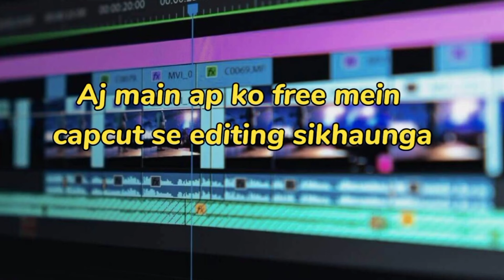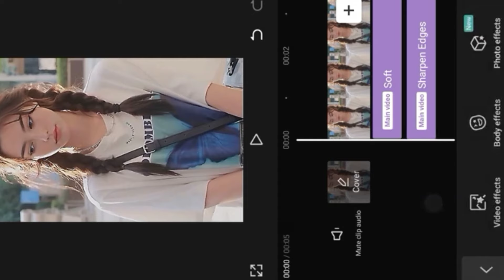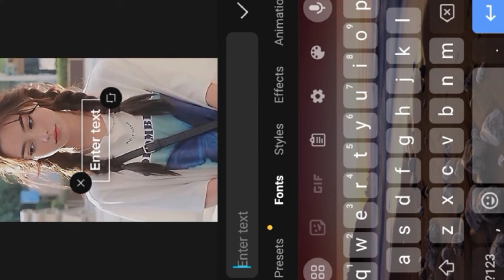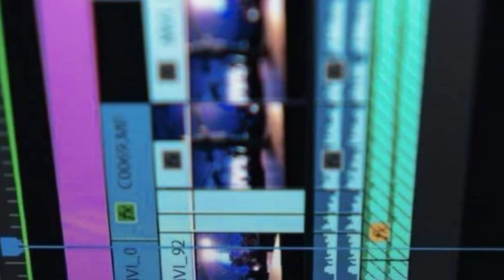HDR CC TUTORIAL IN CAPCUT | CAPCUT 4K HDR TUTORIAL | Technical Afaq Ahmed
In this video i am discussing about how to Edit ultra hd, 4k videos in Capcut. In this video I am covering all topics. Capcut is best video editer that can edit a video free.
How to Edit 4K Videos in Capcut App Using Mobile | Capcut Editing Tutorial.

CapCut features
How to edit videos on CapCut
CapCut transitions
CapCut effects
CapCut text animation
CapCut green screen
Free CapCut templates
CapCut editing services
CapCut pro account
Best video editing app for mobile
Free video editing app for iPhone
Free video editing app for Android
CapCut vs. [other video editing app]

We're passionate about [insert niche/topic here] and love sharing our knowledge with our viewers. Whether you're looking for informative tutorials.